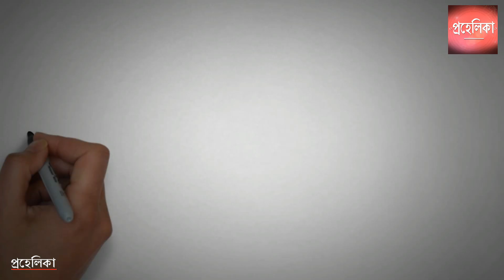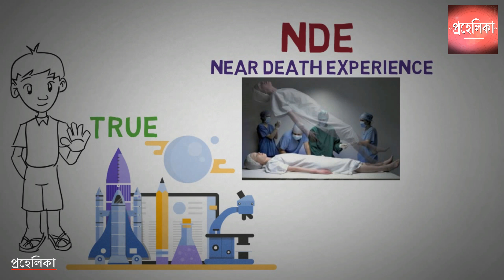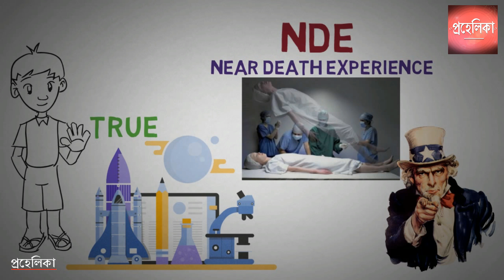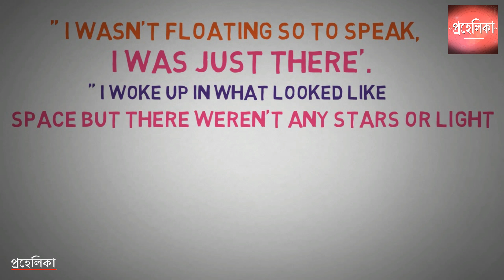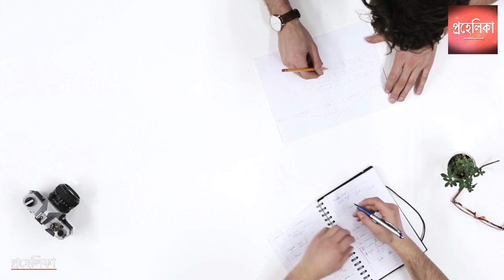মৃত্যুর পর কি হয় ? | Scientific Analysis of Soul and Afterlife Experiences, What Happens After Death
মৃত্যুর পর কি হয় ? What Happens After Death ?, Scientific Analysis of Soul and Afterlife Experiences.

What awaits us after the physical demise of our bodies? What will happen to you and me after we die? What happens to consciousness after the physical death of any living organism? From where does consciousness arise? Is consciousness an emergent property of complex information-processing systems, like brains, nervous systems, and possibly computers, or can it exist independent of a physical structure? Is everything conscious, as many mystics believe? This is one of the most ancient of all philosophical debates, and the question of what happens to consciousness after death is a recurring theme in my interviews.

Research From:
Wikipedia & Google

About প্রহেলিকা - Prohelika :
প্রহেলিকা - Prohelika is a Channel where you can learn about yourself, your mind  positive lifestyle and self improvement through the Spiritual and Scientific Videos. You can motivate yourself through motivational videos. Also you will know about Scientific Exploration & Latest Technology .